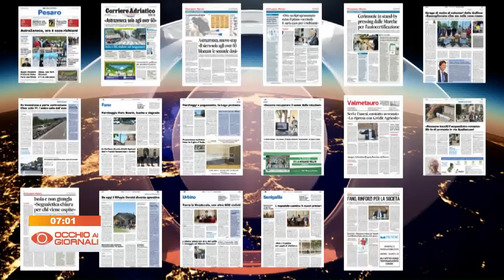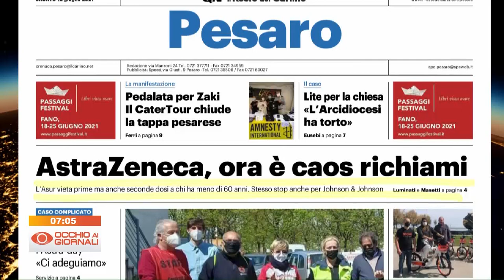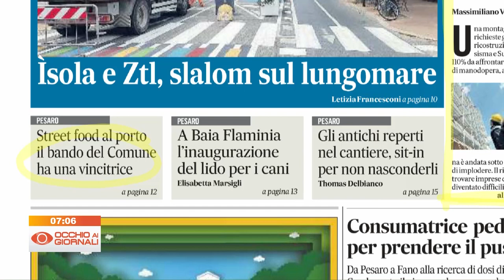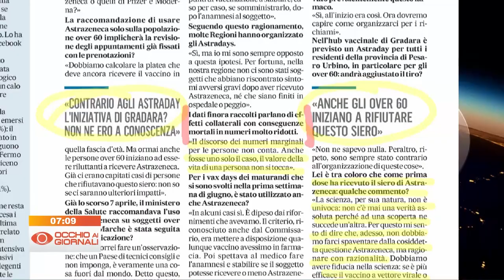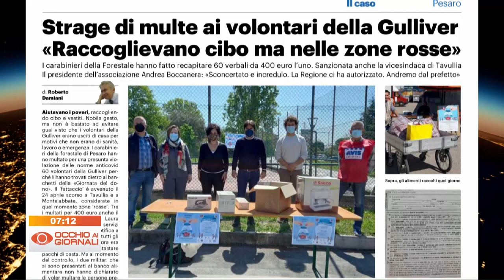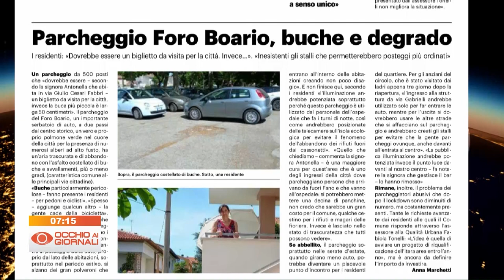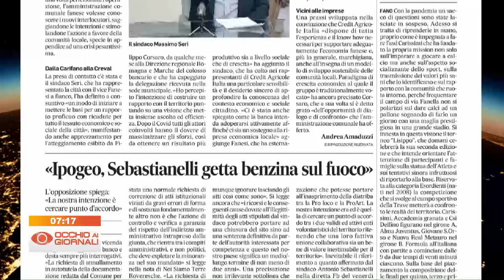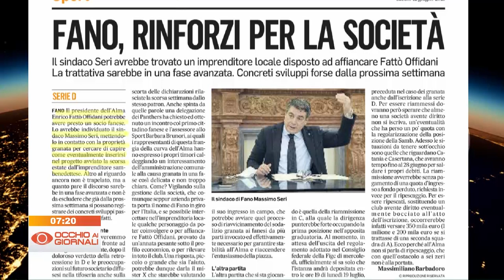Occhio ai Giornali 12 giugno 2021